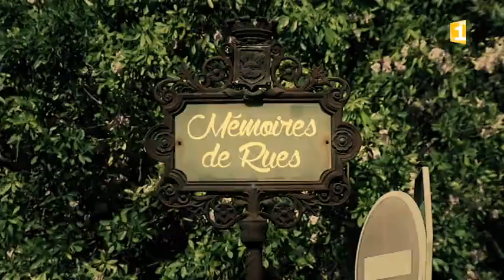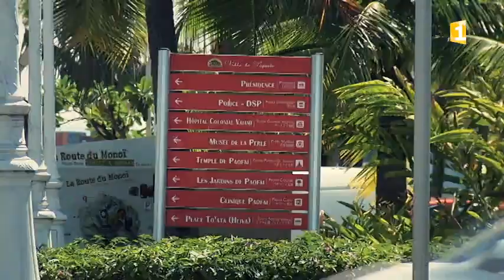Mémoires de rues - Episode 15 - Avenue du Commandant Destremeau